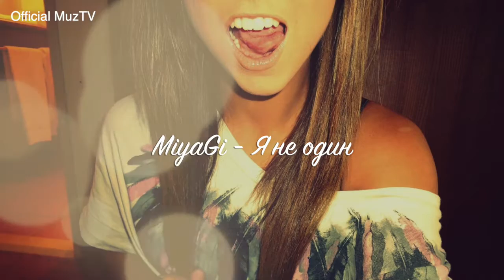MiyaGi - Я не один